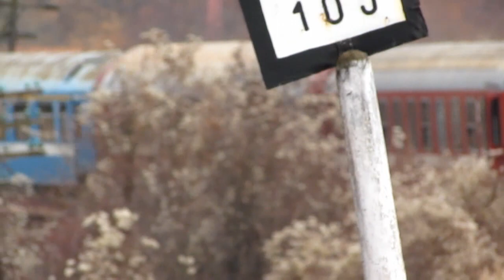Trenuri in Bihor - Trains in Bihor (10 12 2011)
Trenuri in Bihor - Trains in Bihor

1: P3074 - Oradea - Cluj Napoca - Porneste din Stana de Vale
2: P15211 - Cluj Napoca - Oradea - Trece prin Stana de Vale - TFG
3: R732 - Timisoara Nord - Cluj Napoca - Stana de Vale - Lorau
4: IC532 "Avram Iancu" - Oradea - Bucuresti Nord - Stana de Vale - Lorau - GM 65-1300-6
5: P3073 - Cluj Napoca - Oradea - Lorau
6: A1834 "Bobina" - Timisoara Nord - Iasi - GM 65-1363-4

Ultimele trenuri Personale, Accelerate si Rapide, inainte de schimbarea Rangurilor si am Mersului Trenurilor